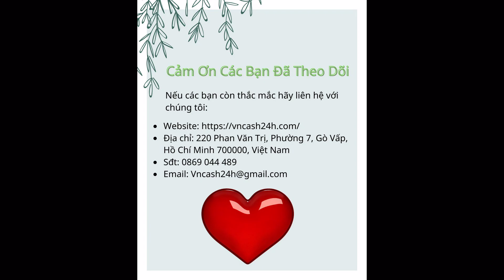Vay Tín Chấp Ngân Hàng Quân Đội MBBank Lãi Suất Thấp Nhất 2022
Một trong những sản phẩm vay vốn nổi bật tại ngân hàng Quân Đội đó là gói vay tín chấp MBBank. Với gói vay này bạn có thể vay nhanh chóng từ 2 - 3 ngày mà không cần tài sản đảm bảo với lãi suất chỉ từ 12,5%/năm và thời hạn thanh toán 60 tháng. Đặc biệt, hạn mức cho vay cao lên đến 500 triệu đồng.

Nội dung video:
0;23 Vay tín chấp MBBank là gì?
0:53 Các hình thức vay tín chấp MBBank phổ biến 2022
3:55 Đặc điểm gói vay tín chấp ngân hàng QUân Đội MBBank
4:21 Có nên vay tín chấp ngân hàng MBBank không?
5:12 Điều kiện vay tín chấp ngân hàng MBBank
6:10 Thủ tực hồ sơ vay tín chấp MBBank theo lương
6:53 Quy trình vay tín chấp ngân hàng MBBank
7:52 Lãi suất vay tín chấp MBBank cập nhật mới nhất 2022
8:31 Kinh nghiệm vay tín chấp ngân hàng MBBank